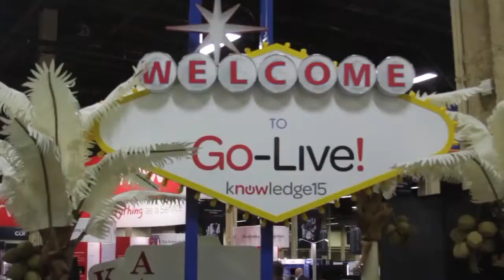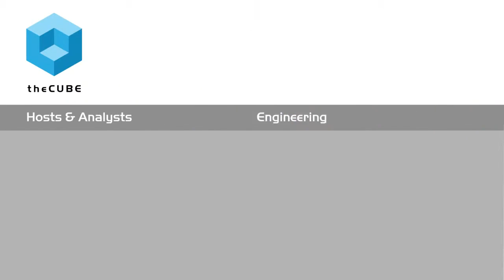Dan McGee | ServiceNow Knowledge15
01. Dan McGee, ServiceNow, visits theCUBE!. (00:28)
02. Enterprise Grade ServiceNow Success, Cloud Native. (01:30)
03. Insights on the Next 10 Years with ServiceNow. (03:51)
04. Enterprise Cloud and Multi-Tenant Architecture. (05:25)
05. Cloud Security and Transparency. (09:35)
06. ServiceNow Developer Attraction. (12:13)
07. The Difference Between Spending Money and Investing. (14:35)
08. The Architecture to Scale, Loss of Availability?. (16:04)
09. ServiceNow Growth Plan. (19:13)
10. What is It like to Work at Service Now?. (20:29)
11. Public Cloud and Oracle Customers. (21:44)
12. What Learnings Are Magnified in ServiceNow Success?. (23:50)

Dan Mcgee, ServiceNow, at ServiceNow Knowledge15 with John Furrier and Dave Vellante